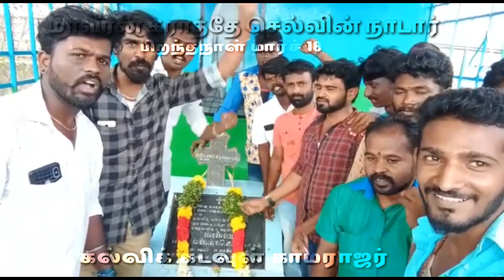மாவீரன் கராத்தே செல்வின் நாடார் பிறந்தநாள் அன்று நாடார் இளைஞர்கள் ஒன்றுகூடினர் -மார்ச் 18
நாடார் இளைஞர்கள் ஒன்றுகூடி மாவீரன் கராத்தே செல்வின் நாடார் பிறந்தநாள் விழாவை அவரது நினைவிடத்தில் மாலை அணிவித்து மரியாதை செய்தனர்

இனிவரும் காலங்களில் மாவீரன் கராத்தே செல்வின் நாடார் பிறந்த நாளும் விமர்சையாக  கொண்டாட இளைஞர்கள் ஒன்றுகூடி திட்டமிட்டுள்ளதாக இளைஞர்கள் கூறினார் ..